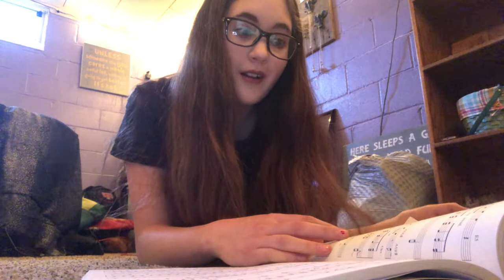drivers license - Olivia Rodrigo cover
Hi everyone! I hope you enjoyed this video! I love Olivia so much, and I'm so proud of her for making this amazing song! Go shower her with love!